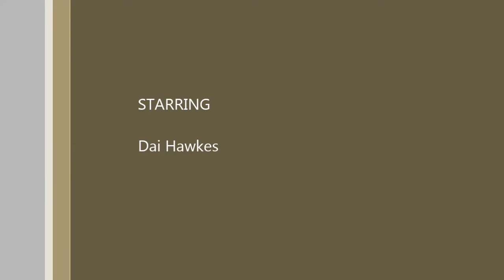Smiths Heavy Haualge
Smiths Heavy Haulage Heading through Dundee Friday 23/10/15